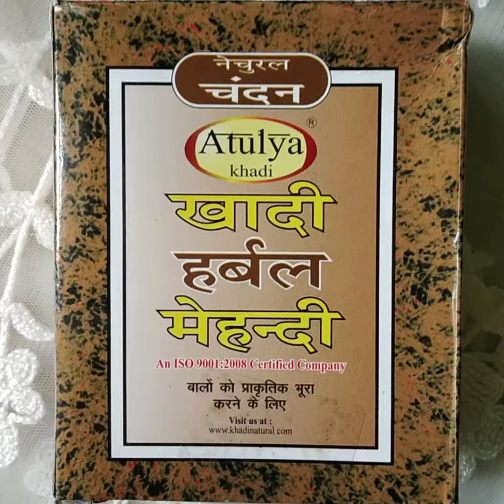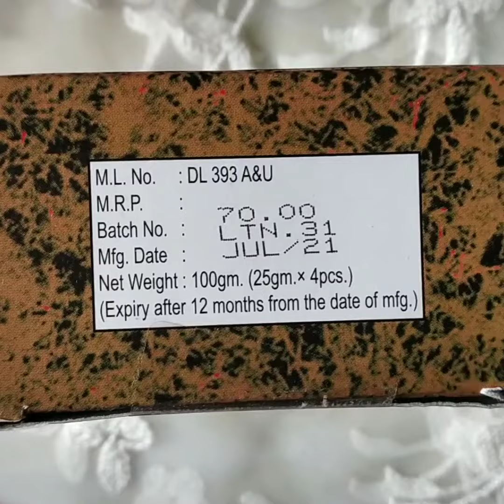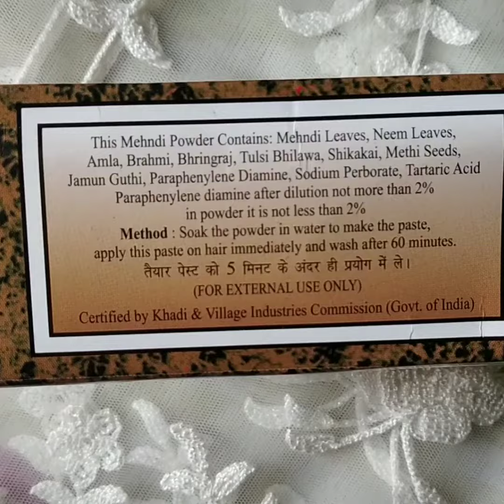kadi herbal mehendi ll review ll honest review